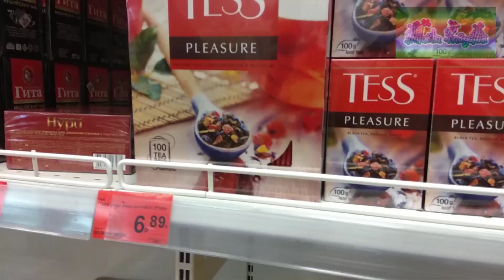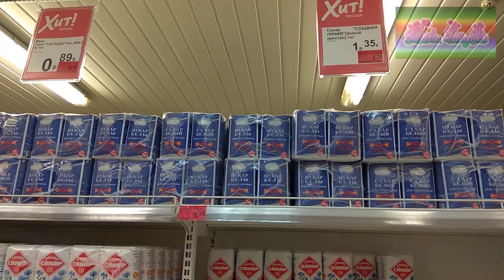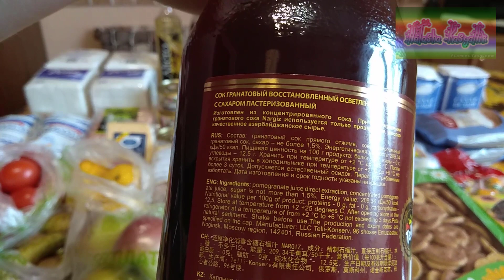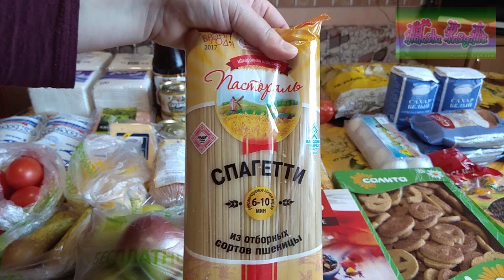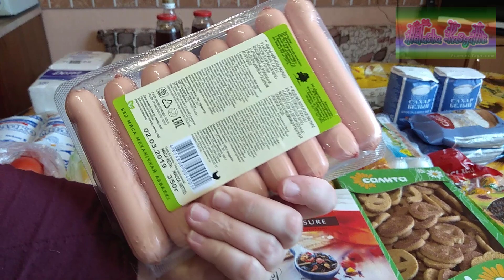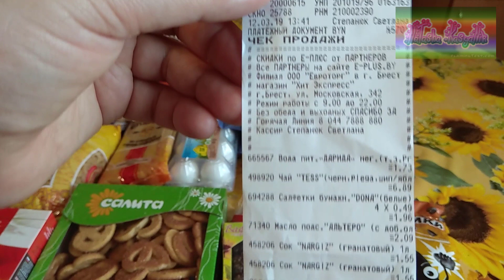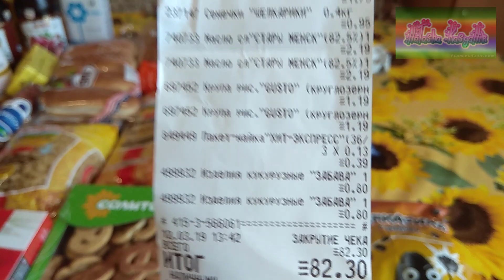Закупка\ открылся ШИКАРНЫЙ магазин\ НИЗКИЕ цены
Сегодня ездили в Брест и увидели, что открылся новый магазин низких цен. С удовольствием поделюсь с вами впечатлением о нём. И так , что за магазин и что мы там купили, смотрим в видео.
Здравствуйте,меня зовут Наташа и я рада Вас приветствовать на моём канале "Деревенская жизнь в Беларуси". Канал обо всём, что интересует меня в жизни. Здесь Вы найдёте простые и вкусные рецепты. Узнаете о том как разводить и ухаживать за домашними животными и птицей. Про строительство дома своими руками и многое другое.